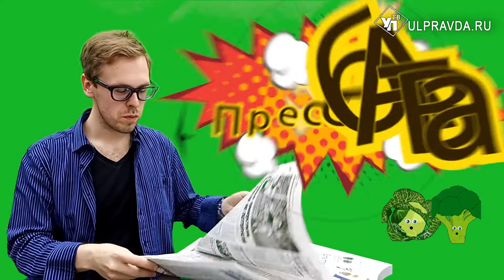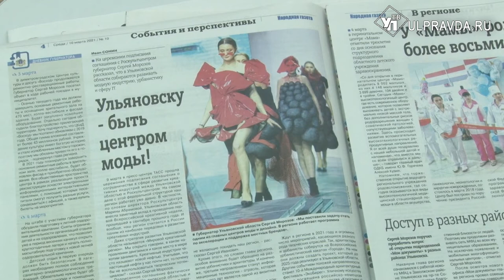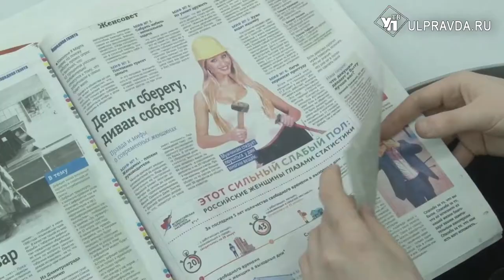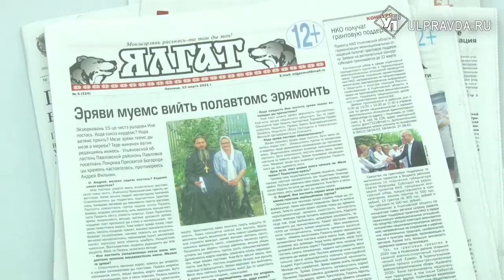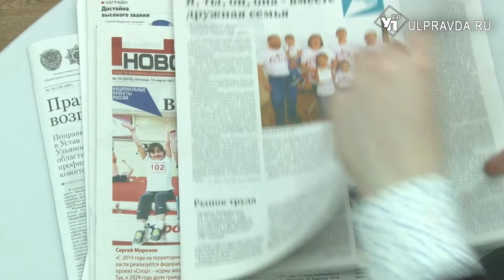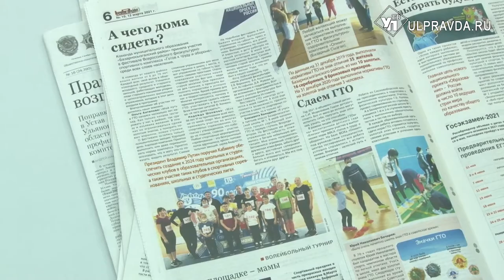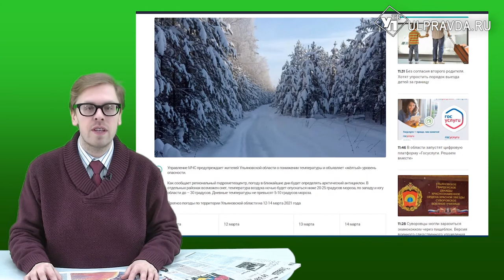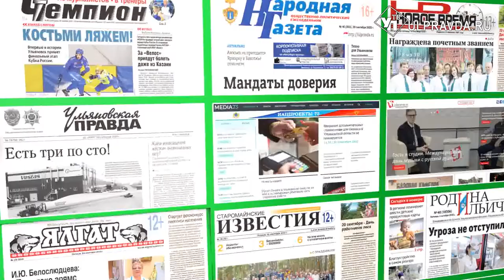Пресс-бАтва. Что интересного подготовили журналисты Ульяновской области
Рецепты необычных блинчиков, чемпионат ползунков, ГТО. Что интересного подготовили журналисты печатных СМИ и информационных порталов издательского дома «Ульяновская Правда», смотрите далее в  рубрике Антона Картошкина «Пресс-бАтва».